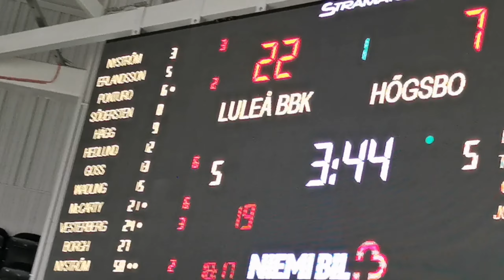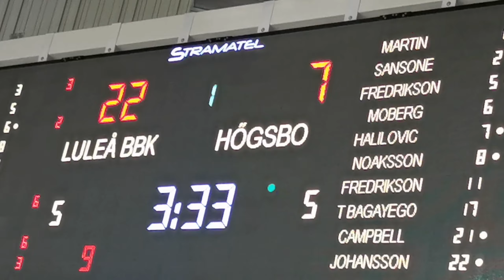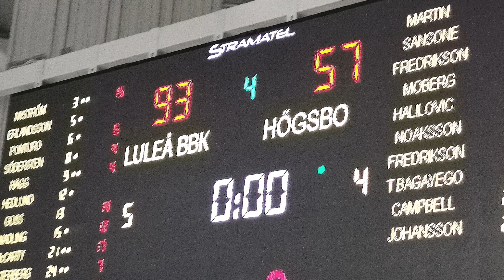LULEÅ BBK VS HÖGSBO